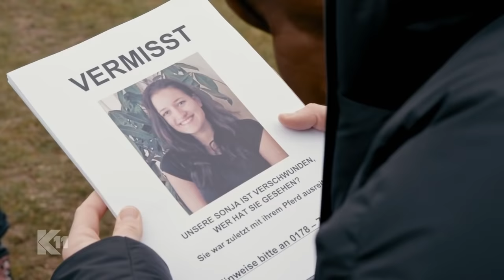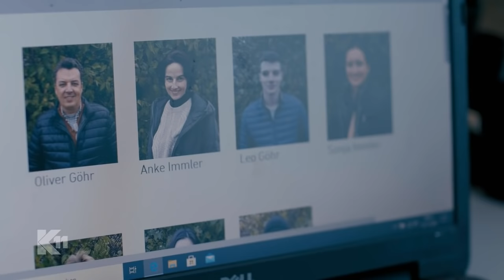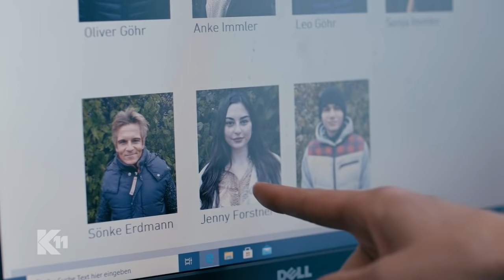Blutverschmiertes Pferd! Jenny reitet aus & kehrt nie zurück! | 1/2 | K11 - Die neuen Fälle | Sat.1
Ein Hengst kommt vom Ausritt blutverschmiert und verstört zurück -  von seiner jungen Reiterin fehlt jede Spur. Wurde die Tochter der Pferdehofbetreiberin Opfer eines Gewaltverbrechens?